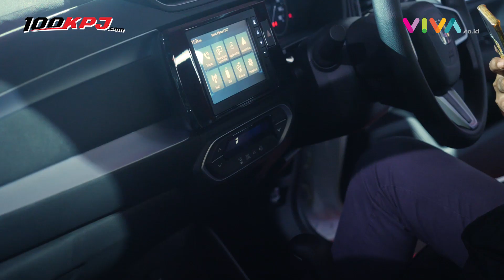Spesifikasi Lengkap! Honda WR-V Pesaing Raize-Rocky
VIVA - Honda baru saja meluncurkan mobil baru mereka di Indonesia, yang diberi nama Honda WR-V. Kendaraan ini masuk ke dalam segmen compact Sport Utility Vehicle, dan ditawarkan dengan harga mulai dari Rp271 jutaan on the road DKI Jakarta. (RN-SW)